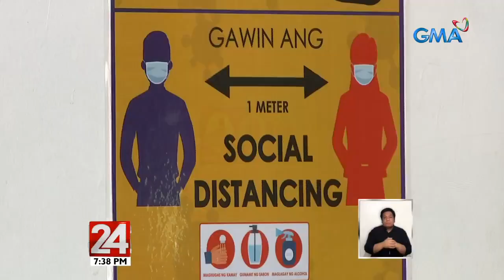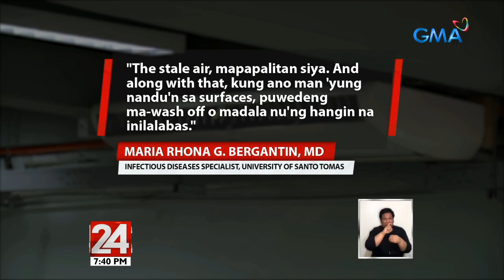24 Oras: Giit ng mga eksperto, kailangang napapalitan ang umiikot na hangin sa loob ng mga opisina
Para mas mapababa ang tsansa ng hawaan ng COVID-19 sa mga opisina, inirekomenda ng ilang eksperto ang pre-cooling ventilation system. Sa tulong nito, pinapalitan ang umiikot na hangin sa loob ng opisina kahit pa de aircon. Paano naman 'yung maliliit na negosyo lang?

24 Oras is GMA Network’s flagship newscast, anchored by Mike Enriquez, Mel Tiangco and Vicky Morales. It airs on GMA-7 Mondays to Fridays at 6:30 PM (PHL Time) and on weekends at 5:30 PM.

Giit ng mga eksperto, kailangang napapalitan ang umiikot na hangin sa loob ng mga opisina para mas ligtas sa COVID-19